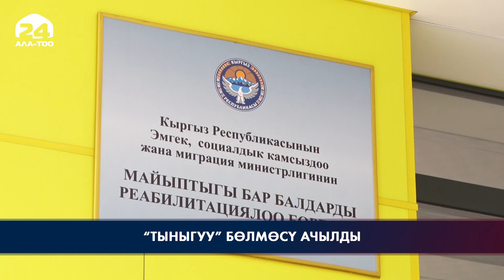“Тыныгуу” бөлмөсү ачылды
"Келечек" реабилитациялык борборунда майыптыгы бар балдарды убактылуу кабыл ала турган атайын бөлмө ачылды. Ага баланы 3-4 саатка калтырууга болот. Бул аялдардын түйшүгүн жеңилдетүү үчүн ишке ашырылды.